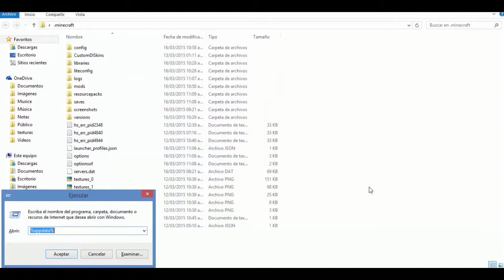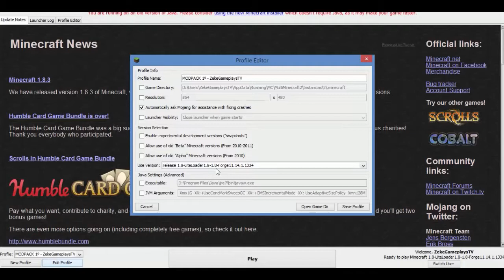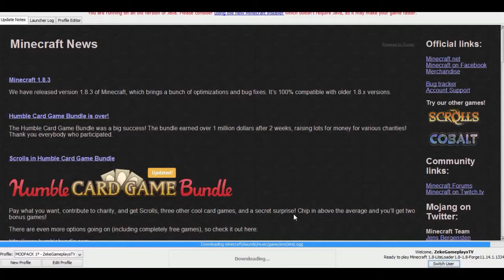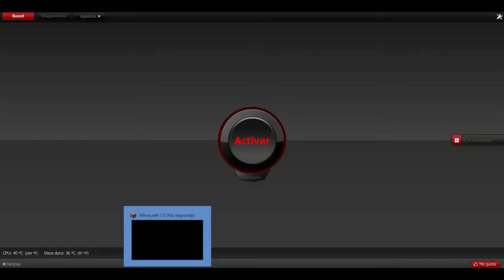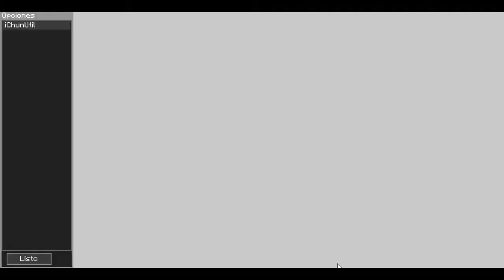MOD PACK 1º | Minecraft 1.8.0 | ZekeGameplaysTV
Preguntas!